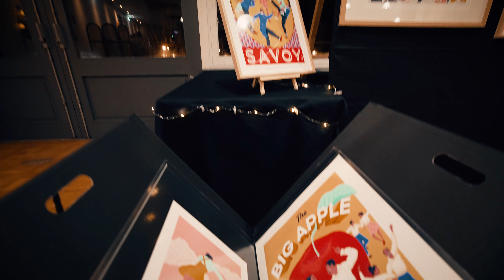LINDYLICIOUS 2024 - Highlights ! ⭐